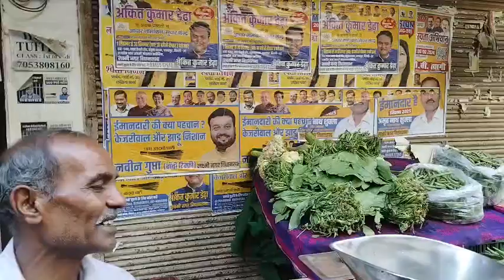महंगी सब्जी से बिगड़ा घर का बजट